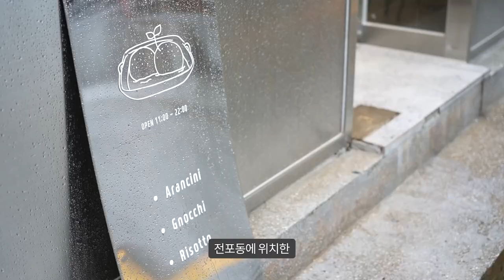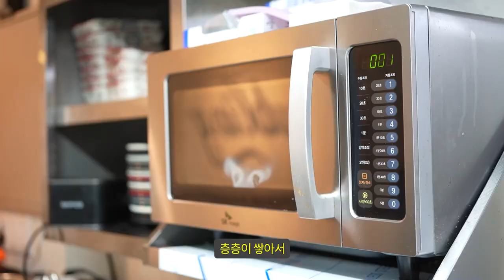부산,전포동 숨은 감성 맛집!실패없는 데이트코스편!/hidden sensibility restaurant The dating course episode without failure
전포카페거리에 있는 숨은듯 대놓고 있는(?) 감성 맛집!
실패없는 남친,여친과의 데이트 코스를 위해 준비했다
가성비 최고! 맛도 최고인 전포동의 양식당 '더블링'

🍴 메뉴

- 아란치니 : 12,000원

- 뇨끼 : 16,500원

- 리조또 : 13,000원

- 라자냐 : 17,500원

🔎 위치 & MAP - 부산광역시 부산진구 서전로46번길 26 1층 더블링